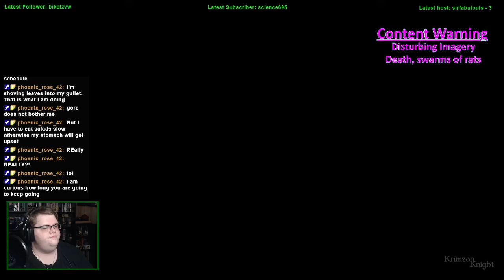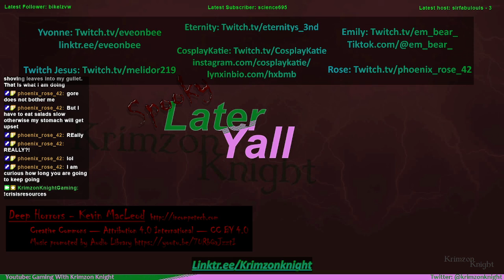SPOOKMAS (2021)! | A Plague Tale: Innocence - Episode 1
MERRY SPOOKMAS!!!

This was my first step into A Plague Tale: Innocence!

Substance Abuse: samhsa.gov/find-help/national-helpline